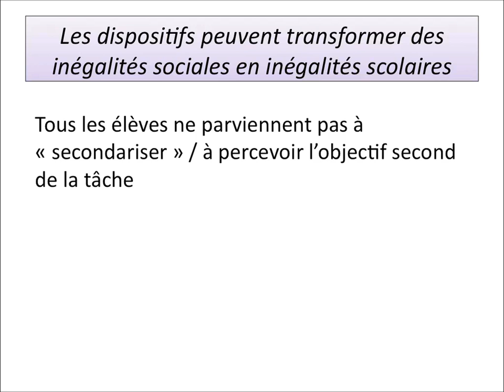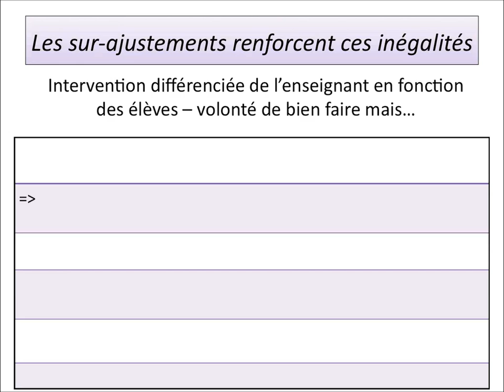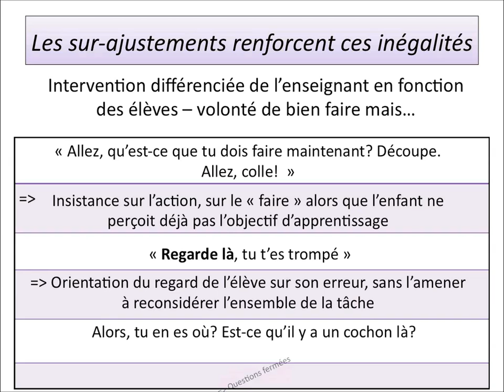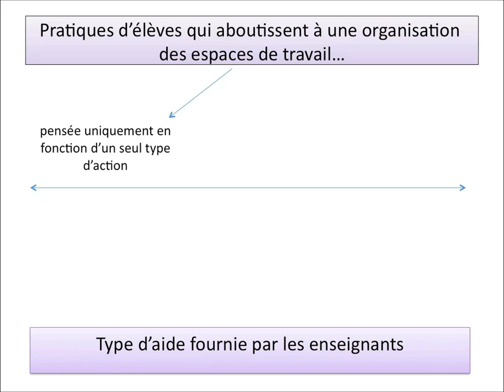Kit Décolâge - Podcast - Les inégalités à l'école - que retenir de ces 2 exemples